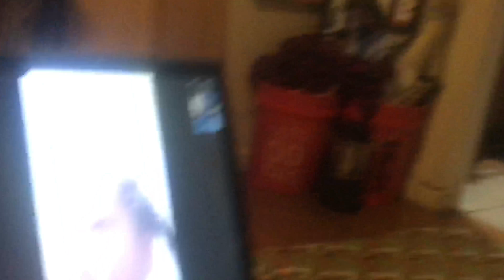Steff Reed Presents the Power of Love Movement: Episode 4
This is the Power of Love Movement. This series takes a deeper look at LOVE and the role it plays in my day to day life as a man, working artist, father, partner, and educator. I hope to inspire people to connect, think and feel.

Motion graphics by Sergio Van Ferman
Shot by Jypsy Jeyfree